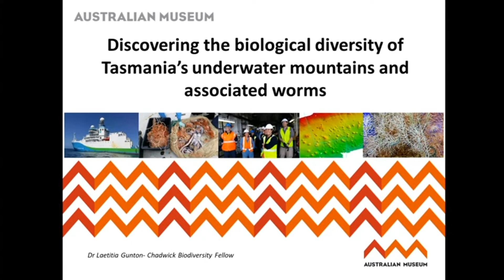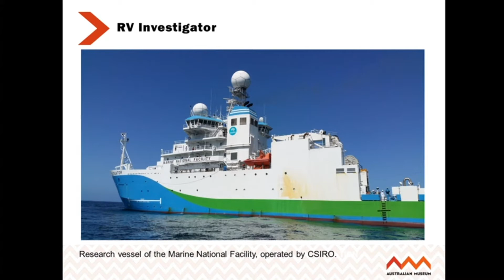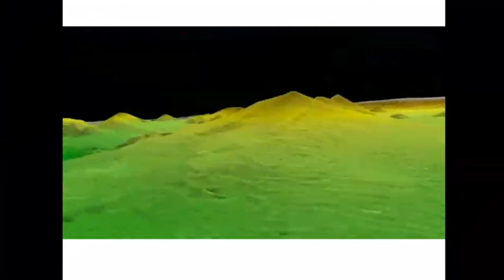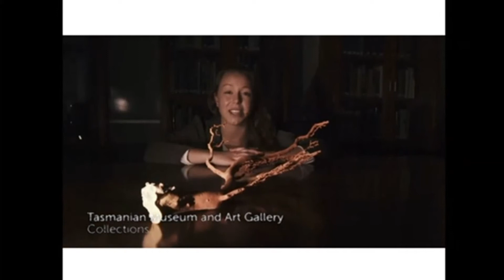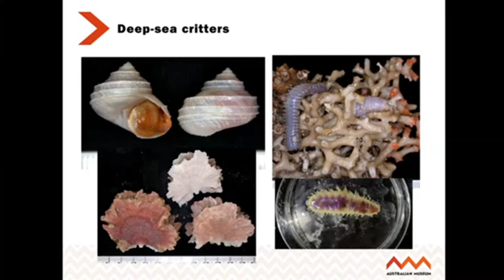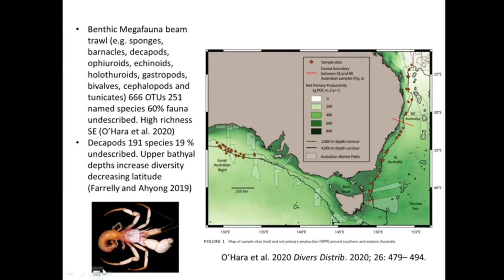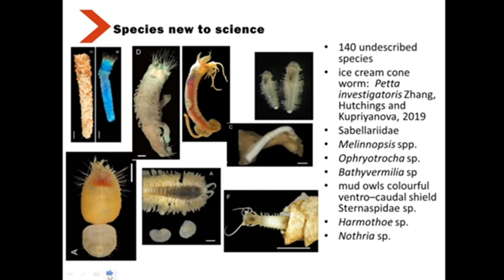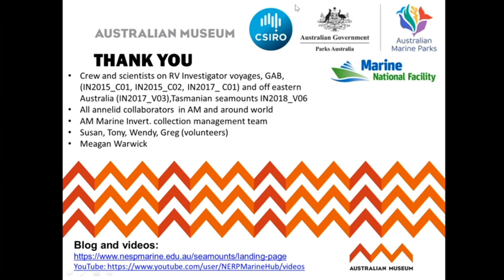AMRI Seminar Online - Dr Laetitia Gunton May 2020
Discovering the biological diversity of Tasmania's underwater mountains and associated worms.

Dr Laetitia Gunton is the Chadwick Biodiversity Fellow at the Australian Museum Research Institute.